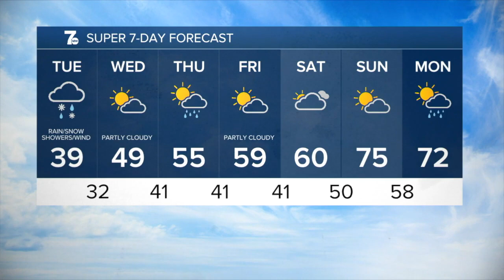WKBW 7 News Buffalo Latest Headlines | April 19, 7am